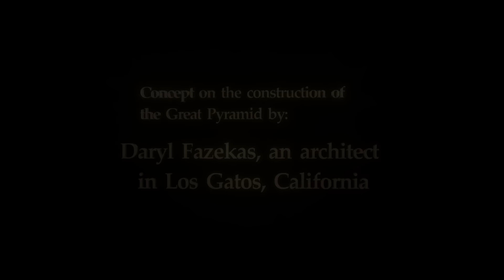Egypt's Great Pyramid: How it was Constructed - The Inset Ramp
Concept for how the Great Pyramid was constructed using inset ramps.